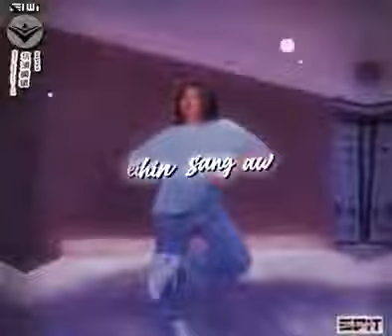Alightmotion short video ❤️@